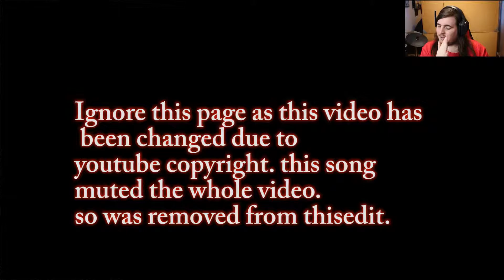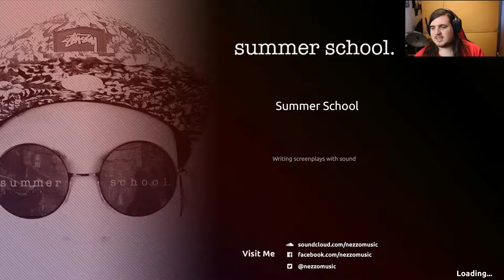Dub Wars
today jumping in to DubWars. with the second and third level as the first level had to much YouTube copyright and muted the last video I made.

DubWars is a music game that combines the mechanics of a top-down shooter with the power of Dubstep and Electronic music. Your weapons are synced to the music creating times of intense weapon load outs and calm moments where your survival skills are tested.